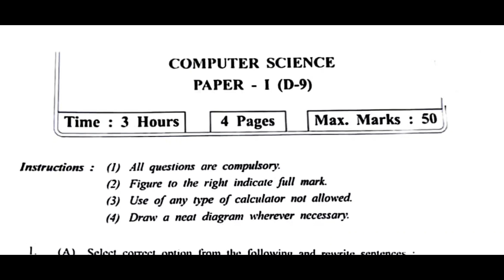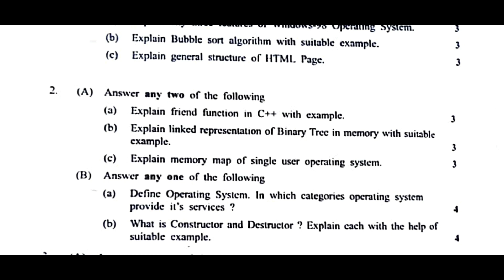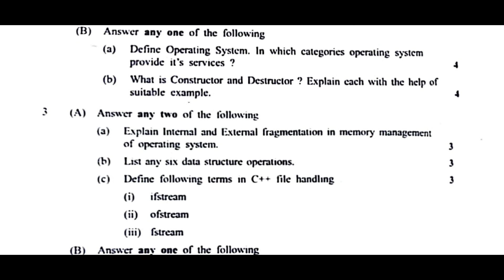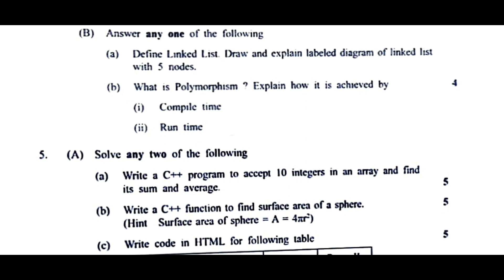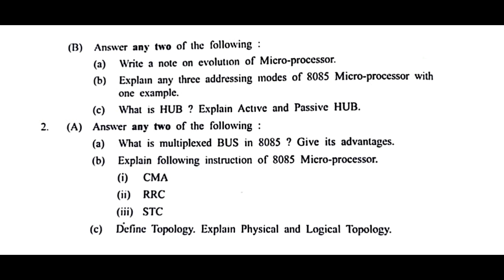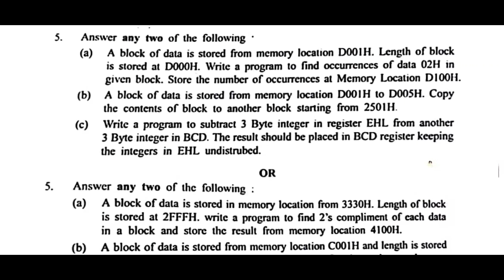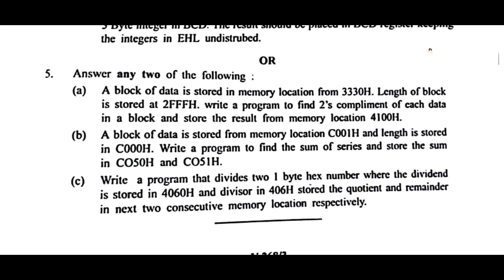Computer Science Real paper leaked Maharashtra Board 2022, Computer Science 12th HSc exam solution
0:00 Introduction
1:00 Maharashtra Board Exam 2022
1:45 Maharashtra HSC Board Exam 2022
2:00 Computer Science Real paper Maharashtra Board 2022
3:00 महाराष्ट्र बोर्ड परिक्षा 2022
4:00 Maharashtra Board Computer Science Real paper solution 2022
5:00 Computer Science HSc exam solution